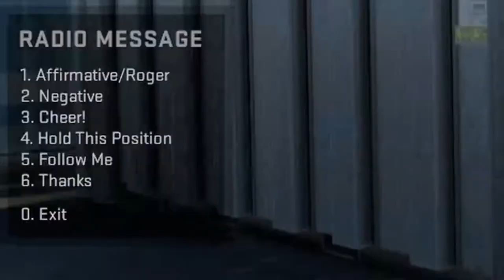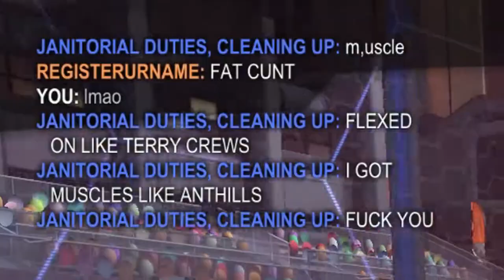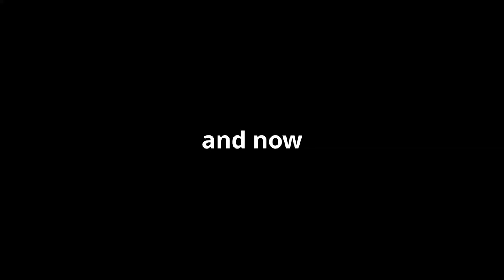gamer clips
cool free herons